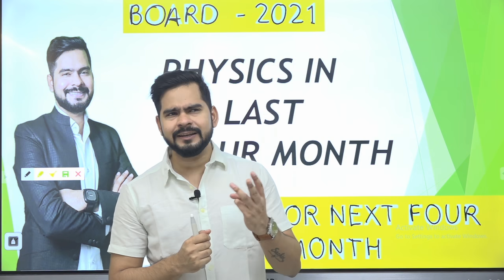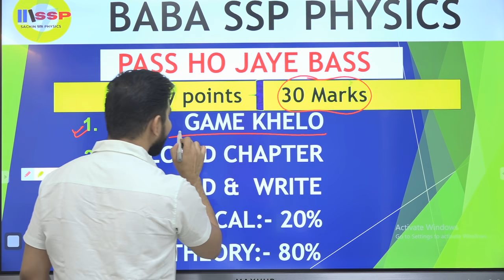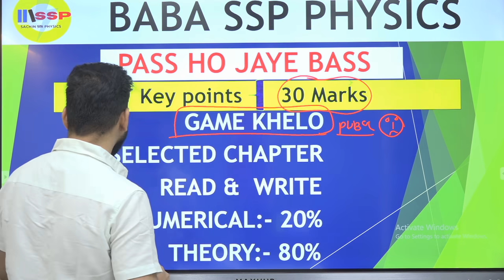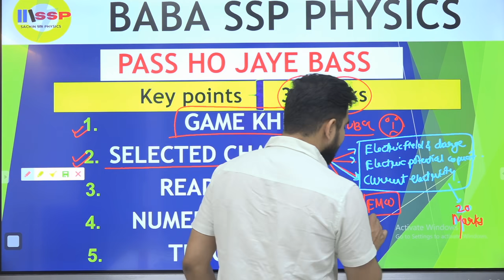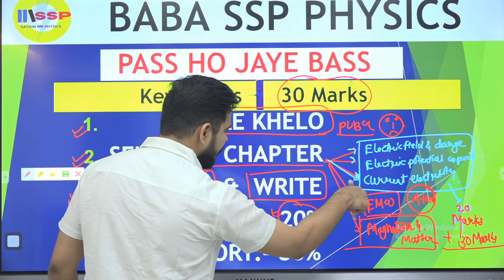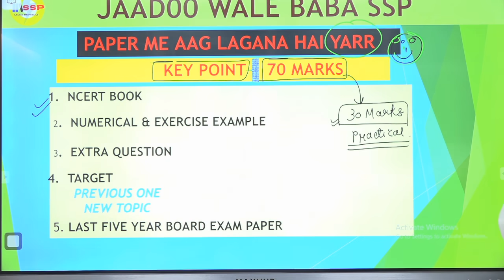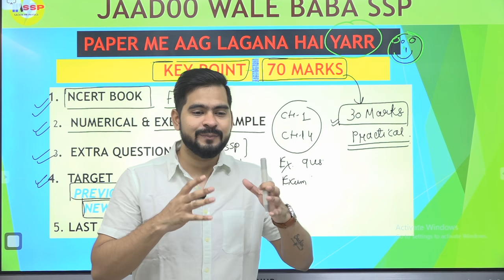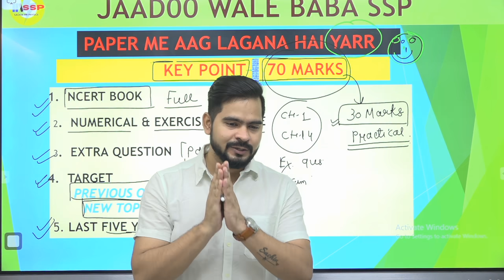physics in next four month || board 2021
in this video  we will see the best strategy to  get good marks in physics in next four montth.
physics in next four month

आप हमारे online course  dabang batch 2021 me जुड़ने के लिए नीचे दिए गए लिंक पर क्लिक करें l
for any queries call on this number

subscribe our channel to get the latest video from physics for board and with the help of lovjee series on your channel you can get the full concept of iit jee/neet ..